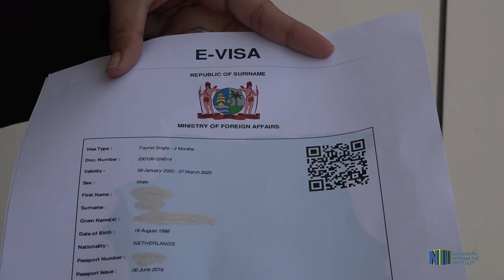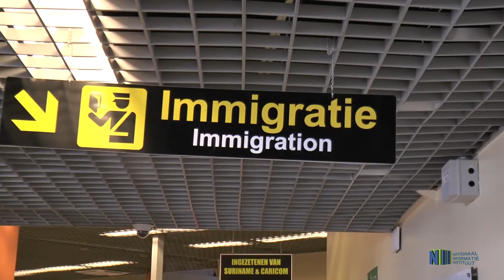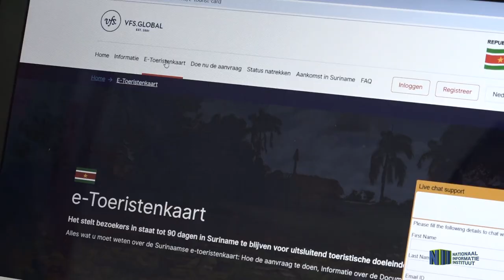AANVRAAG E-VISUM EN E-TOERISTENKAART ALLEEN ONLINE VERKRIJGBAAR